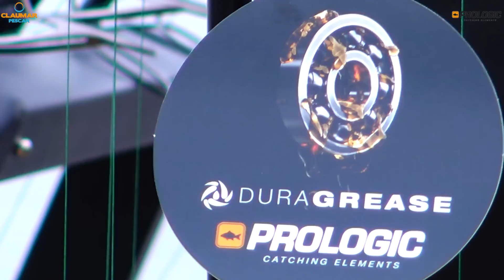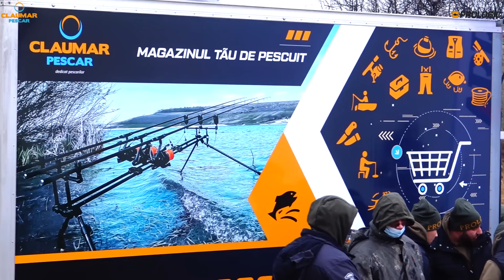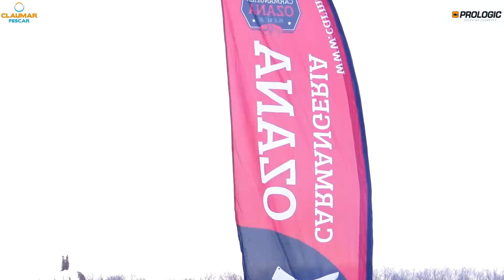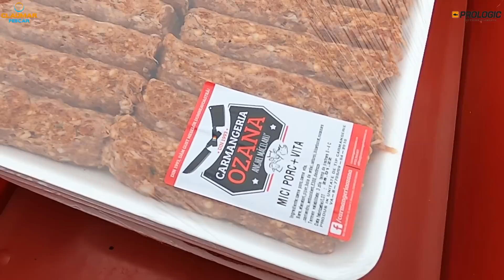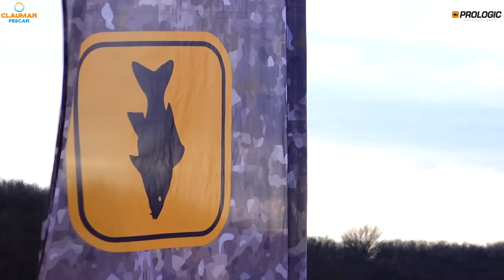Casting Prologic 2022 Dyno Lake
Sambata 29 Ianuarie 2022 s-a desfasurat pe Sectorul E al complexului Dyno Lake evenimentul de casting cu lansete si mulinete Prologic.